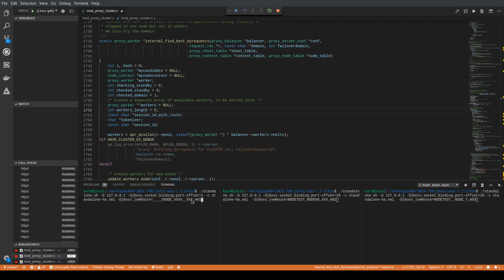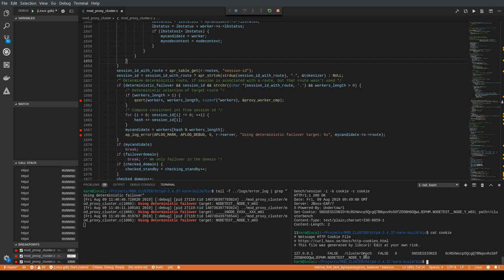Debugging httpd mod_cluster deterministic failover with EAP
Debugging session with mod_cluster httpd module as a balancer and three EAP servers as workers. It is a positive example, it works as expected.